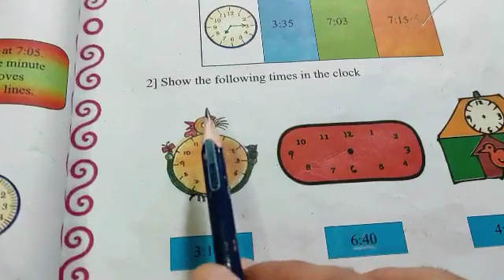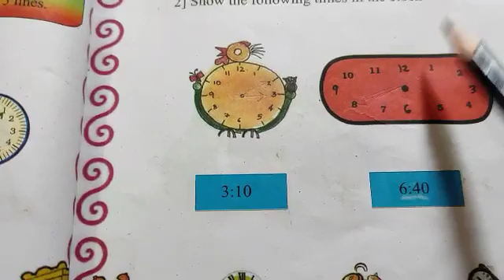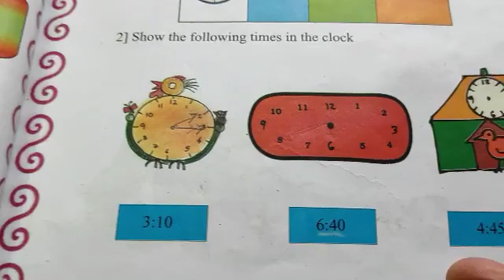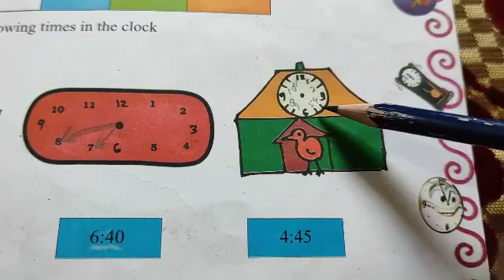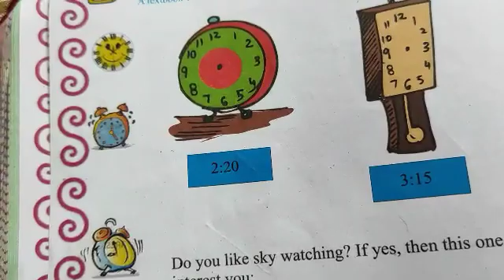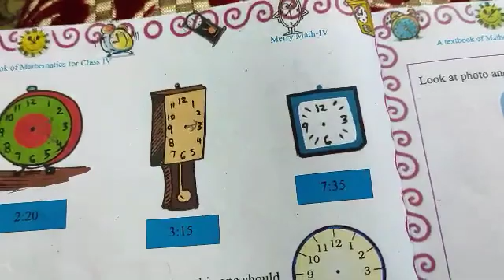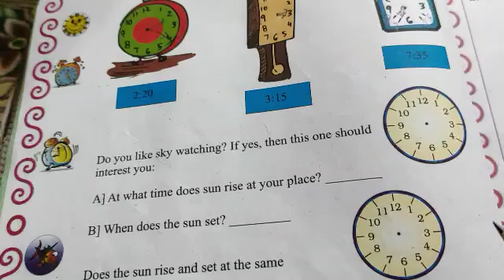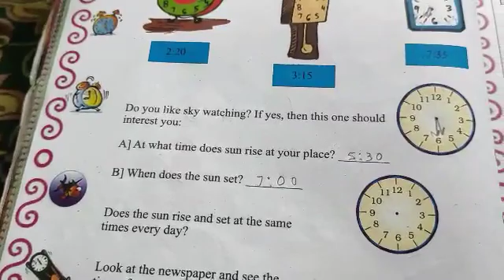CLASS/4TH/MATHEMATICS/TICK-TICK-TICK/ACTIVITIES/P.NO.41-42/ANIL JI THUSOO/TEACHER